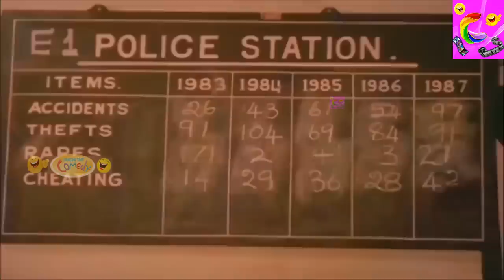கவுண்டமணி செந்தில் கலக்கல் காமெடி சிரிப்போ சிரிப்பு | Tamil Comedy Scenes| Goundamani Senthil Comedy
Goundamani​​ Senthil Funny Comedy ||Goundamani Senthil Comedy ||Subramani Karuppaiya (born 25 May), known by his stage name Goundamani, is an Indian film actor and comedian. He is better known for his comic duo partnership in Tamil films with fellow actor Senthil. His real name "Mani" got the "Counter" prefix for his ability to give counter on the spot and off the script (as a warning to his co artiste to be prepared) on stage and during shooting which eventually evolved into Goundamani as per Bhagyaraj who was writing scripts and title credits for Bharathiraja in his early days during the movie 16 Vayathinile.